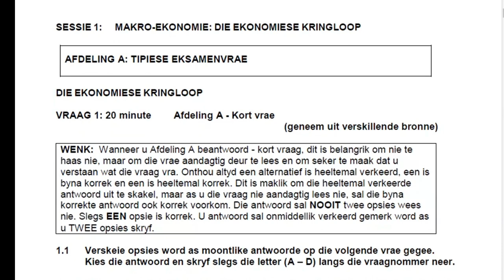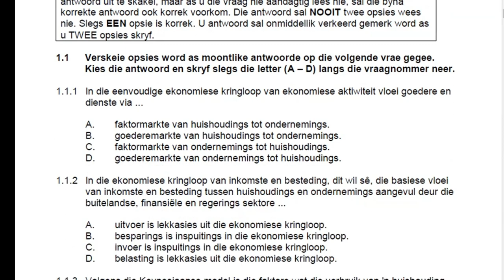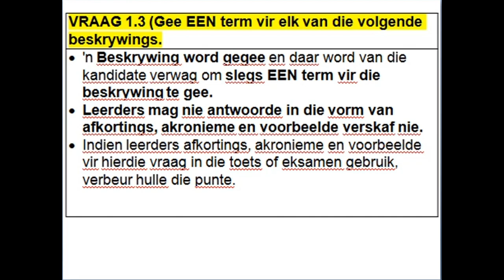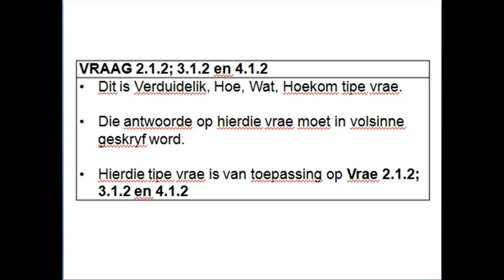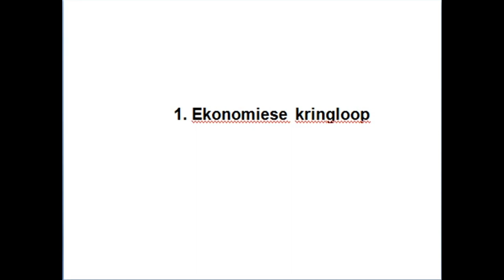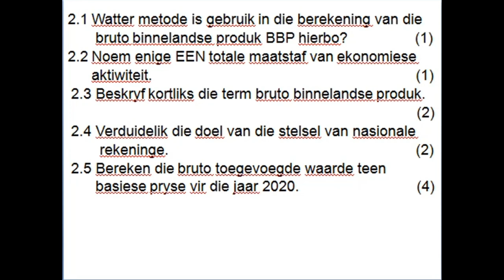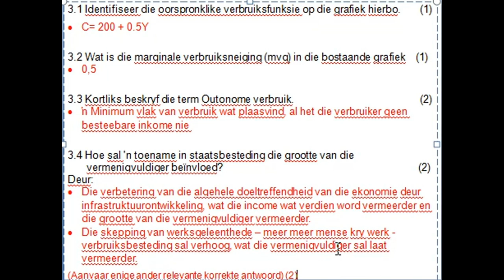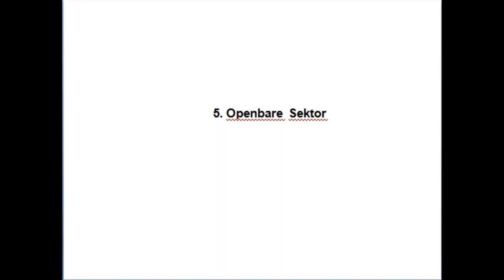EKONOMIE WINTERSKOOL 01062021 Makro Ekonomie